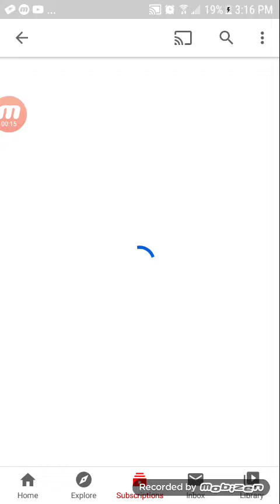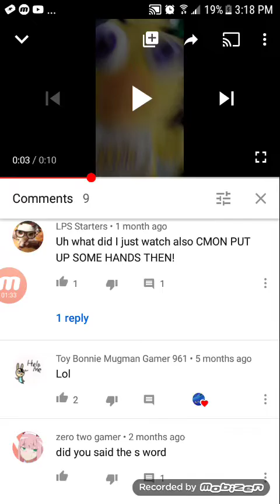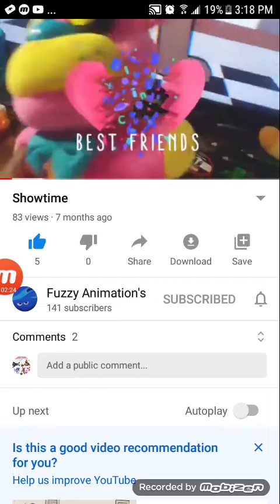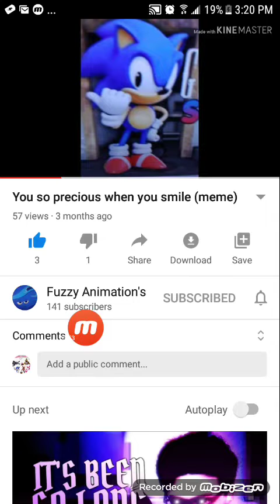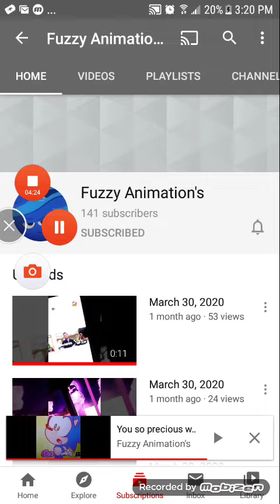In loving memory of fuzzy animations😣😢😭😓🤤😤😭😫😯